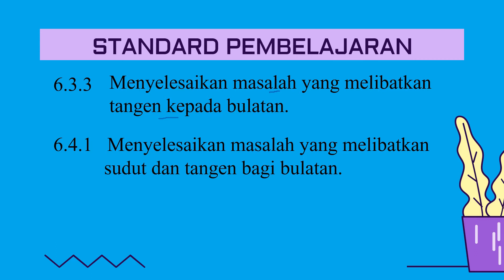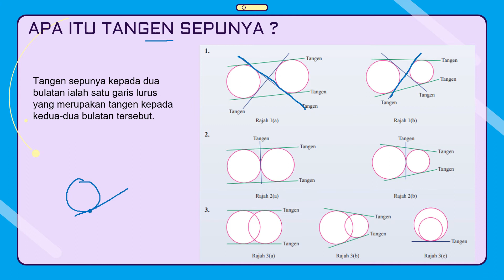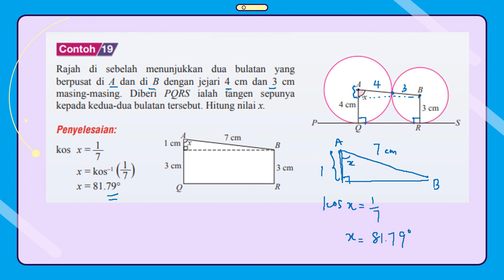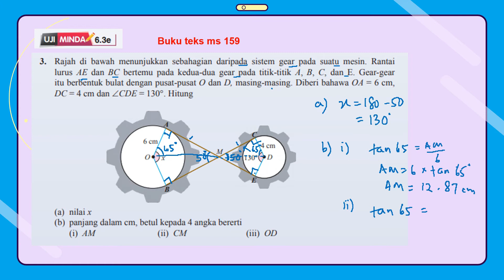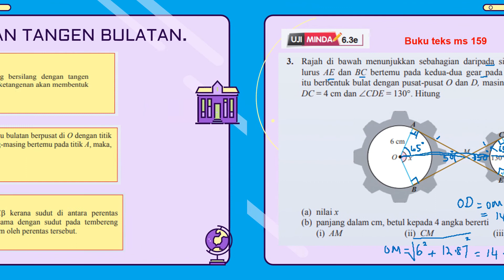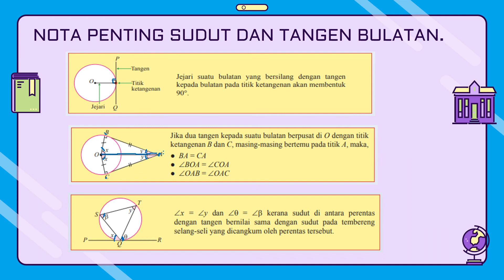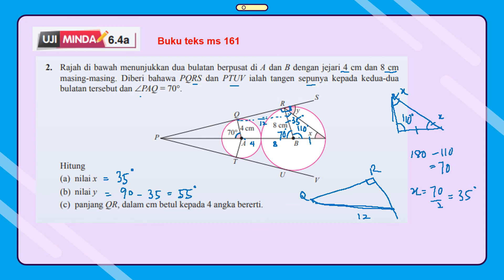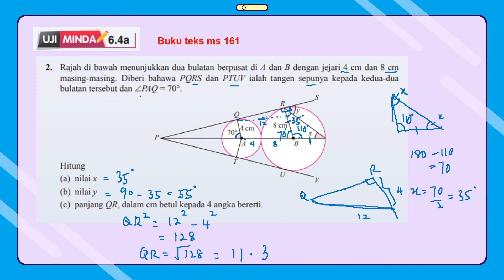T3 Bab 6 [ Part 4 ] 6.4 Sudut dan Tangen bagi Bulatan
Bab 6 Sudut dan Tangen bagi Bulatan Matematik KSSM Tingkatan 3